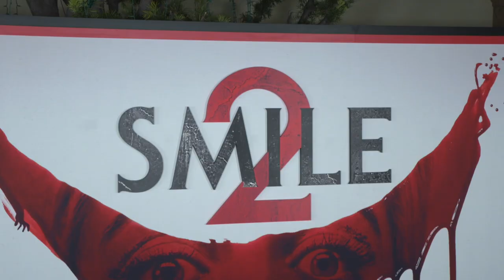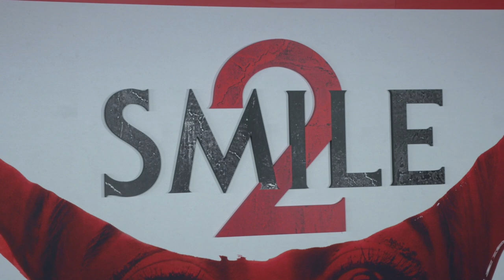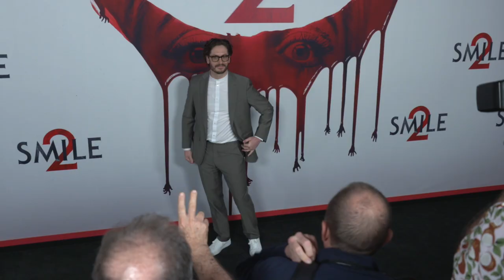Smile 2 - Premiere Cast Arrivals | The cast of "Smile 2" pose for pictures at the world premiere.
The cast of "Smile 2" pose for pictures at the world premiere.

Starring Naomi Scott, Rosemarie DeWitt, Kyle Gallner, Lukas Gage, Miles Gutierrez-Riley, Peter Jacobson, Raúl Castillo, Dylan Gelula, Ray Nicholson. In theaters on October 18.

(Paramount Pictures)

Release: 10/18/2024

About to embark on a new world tour, global pop sensation Skye Riley (Naomi Scott) begins experiencing increasingly terrifying and inexplicable events. Overwhelmed by the escalating horrors and the pressures of fame, Skye is forced to face her dark past to regain control of her life before it spirals out of control.

Starring

Naomi Scott, Rosemarie DeWitt, Kyle Gallner, Lukas Gage, Miles Gutierrez-Riley, Peter Jacobson, Raúl Castillo, Dylan Gelula, Ray Nicholson

Directed By

Parker Finn

Produced By

Marty Bowen, Wyck Godfrey, Isaac Klausner, Parker Finn, Robert Salerno